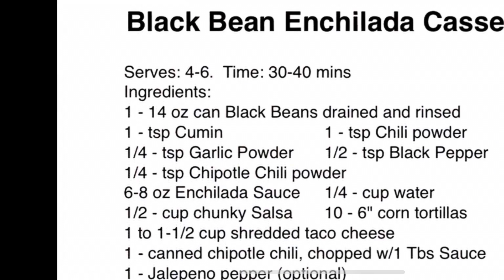Black bean Enchilada Casserole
Vegetarian, Mexican enchilada casserole